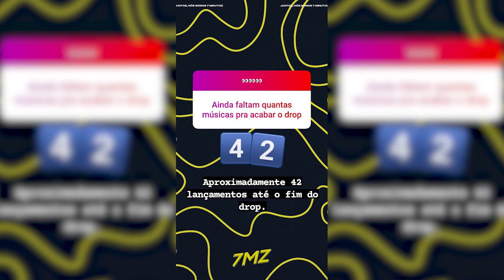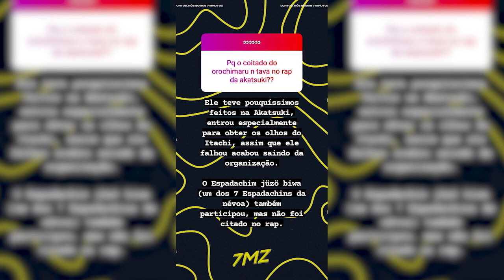O 7 MINUTOZ VAI FAZER RAPS DE OUTROS ANIMES?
▣ STORYS por 7 Minutoz (@7mzoficial)

▣ Obrigado =D